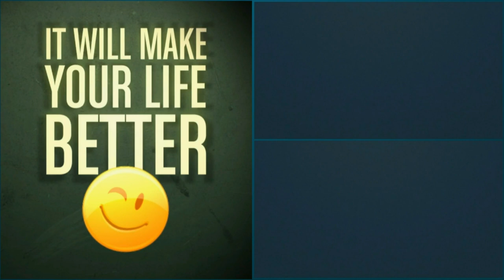Beauty Of Indian Roller Bird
Beauty of indian Roller bird,  also called as Neelkanth. Its a state bird of karnataka.They are mostly found near the edges of the forest rather than deep forest.
They are also spotted in urban and suburban areas and prefers open ground, cultivated fields, local parks and cities at lower elevation. Generally, they feed on nuts, seeds of trees, shrubs and grains, grasshoppers, insects, arachnids, small reptiles (including Calotes versicolor and small snakes), earthworms, millipedes, snails, spiders, amphibians, crickets, butterflies and moths. They also take frog, dead and injured small vertebrates as their food… ..

Size of Indian roller is between 25 cm to 35 cm including the tail. The Weight of adult is between 70 g. to 100 g. Males and females are not readily distinguishable.

The crown and vent are blue. In flight the primaries and secondaries show bright shades of blue. The breast of Indian roller is brownish. Eyes and bill are black. It has a large head and short neck. Its crown, lower wings and tail are blue green in color.

The throat and upper breast are purple in color. The back and abdomen are gray in color. Males and females are similar in appearance.

The primaries are deep purplish blue and the tail is sky blue and the central feathers are dull green in color.

The neck and throat look like purplish lilac with white shaft streaks. The bare patch around the eye is ochre in color. They have strong black bills.

Mainly found in the foot hills of the Himalayas, Southern India and Western India. They, also found in Pakistan, Burma, Southeast Asia, Tibet, and parts of China.

MUSIC